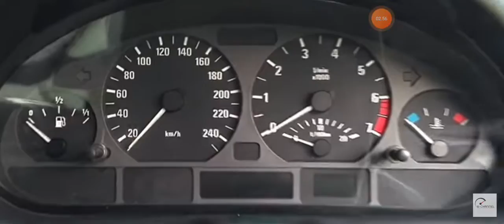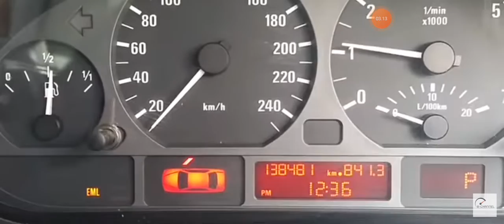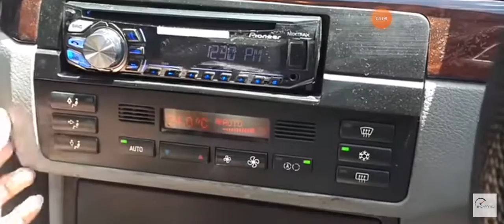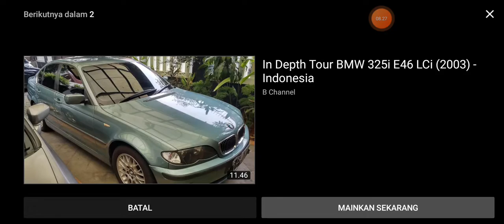Review BMW 318i [E46] (2003) - Indonesia (Video Credit B Channel )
Sama Ownernya Mau Di Jual Nih Bisa Kontak Ke 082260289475 Line : r1Fqi (Video Credit B Channel )